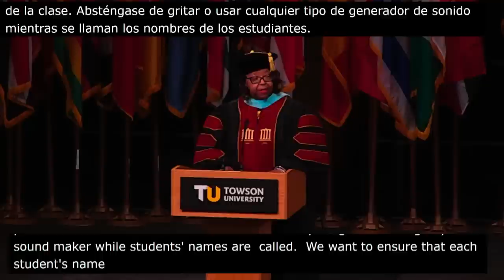Parkville High School Graduation 2023